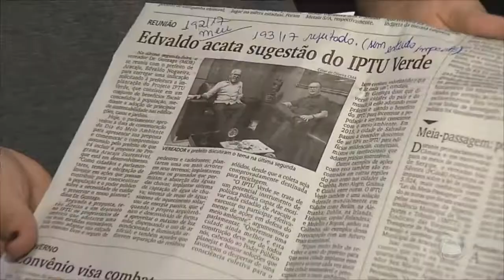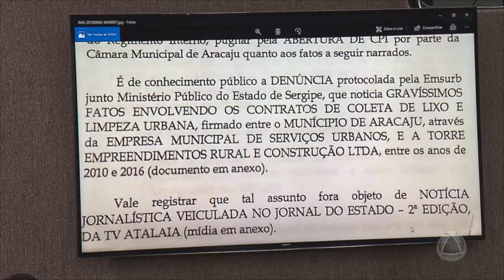Vereadores de Aracaju discutem por causa da CPI do Lixo - JORNAL DO ESTADO